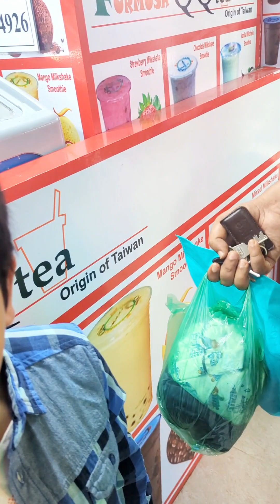তাফহীম শপিং করতে যেয়ে আমাকে পাগল বানাই দিল😇😇....